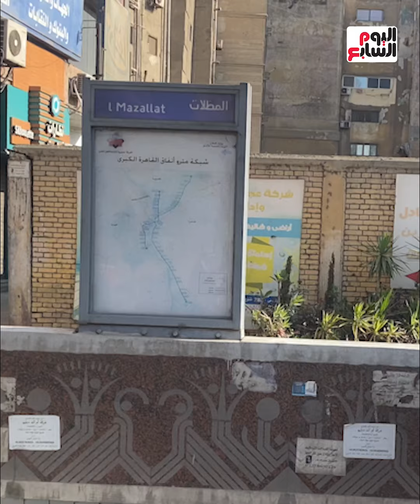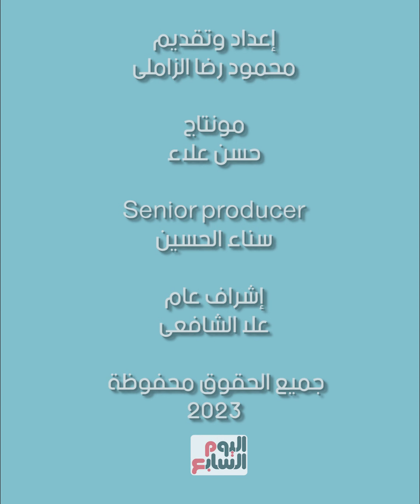دخول الشواطئ والحدائق مجانا.. دليلك لقضاء أحلى مصيف فى جمصة بأرخص تكلفة